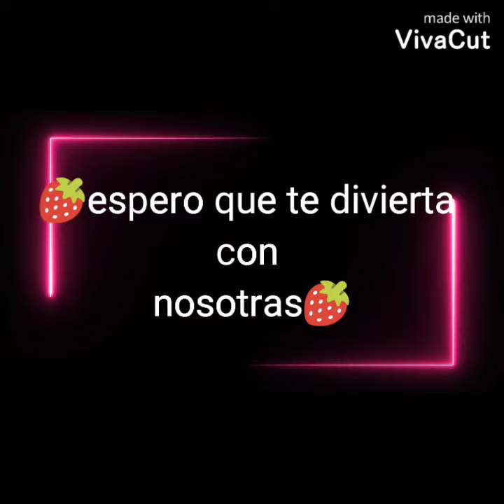D. F. pero siendo una michi? °•cap 4•° •|bienvenida del. caste. |•mejoresamigas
🍓bienvenida del. caste.🍓